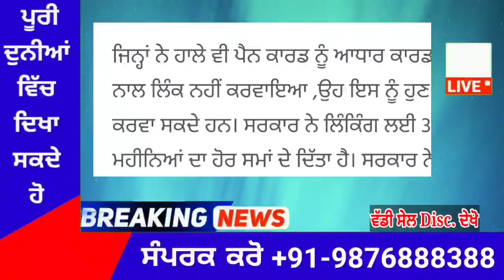punjabi news today live - Punjab Weather Today - Punjab News